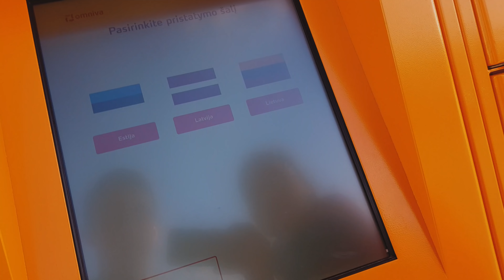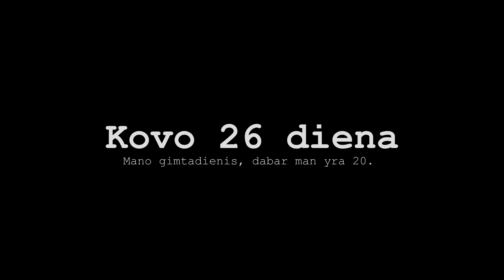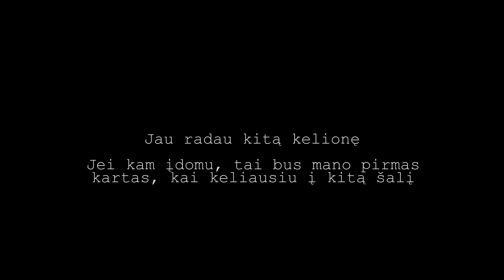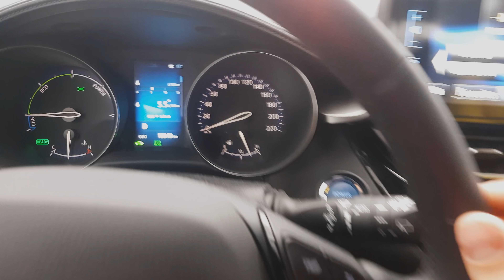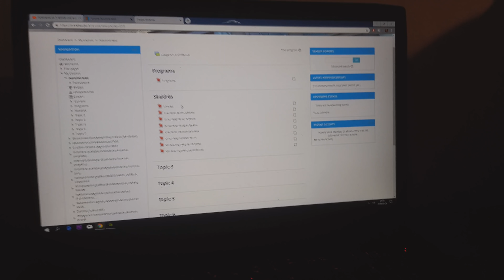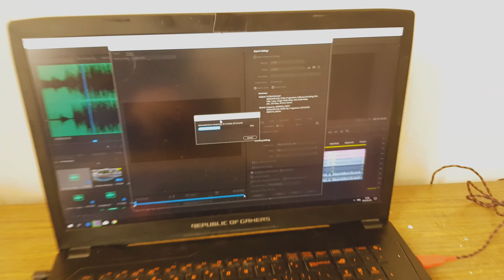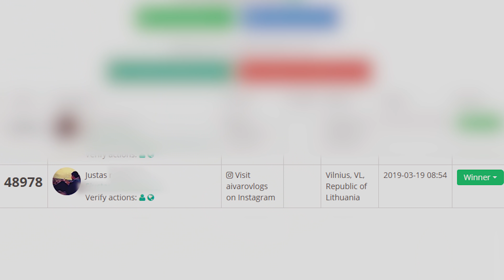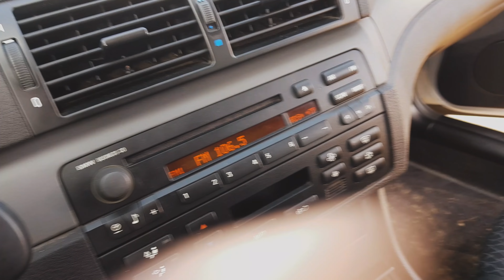Mano gimtadienio vlog'as | AIVARAS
Paremti:

Fortnite Support a creator (Item shop yra tas mygtukas), reikia suvesti kodą " GYGJTYT "

Paysera:
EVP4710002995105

 Per banką ( arba Revolut)

Aivaras Misiūnas
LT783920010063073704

Jei domina reklama ar noras dirbti kartu

Sveiki visi, čia Aivaras, tikiuosi jus vis dar nepasidavėte,  nes svajonės pačios neišsipildo, patikėkite manimi, toliau kartu judam į prieki ir vienas kito nepaliekam!!

Ačiū, tau.

"GYGJTYT"